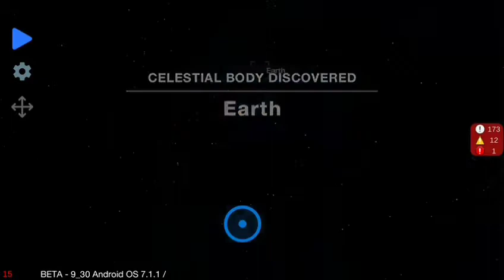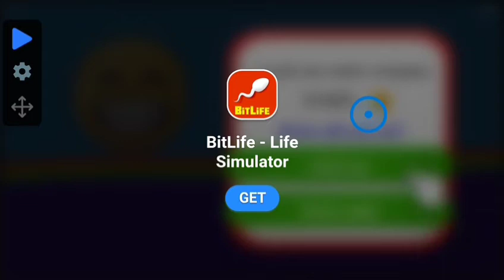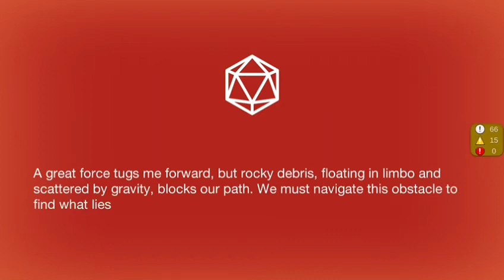|Cell To Singularity| Gameplay 14: The Beyond Part 4